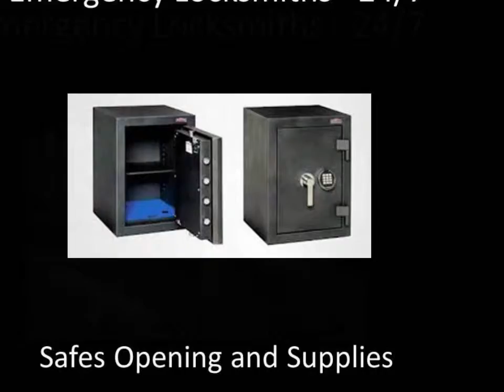Emergency Locksmiths 999-888-777 Urgent Cheap Economic 24 hours Open repair doors safes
Emergency locksmiths. Urgent locksmiths. Cheap locksmiths. Economic locksmiths. Car locksmiths. Auto locksmiths. Vehicle locksmiths. 24 hours locksmiths. 24 hour urgent locksmiths. Professional locksmiths. Fast locksmiths. Open, lock and repair doors, automatic doors, windows, safes, metal clasps, installations at home, office or business. Opening, Servicing, Changing, Replacing. Emergency openings. Lock Changes. Key Changes. Key Cutting. Armored Door Loops and Supply. Lockouts. Supply, repair and fitting of Locks. Garage Doors Automation. We supply and fit all types of locks. Lock supply. Undamaged opening. Licensed and insured. Free displacement. Low rates. 24 Hour Emergency Locksmith. Retail Locksmith Shop. Locks. Auto Locksmith Service. Master Key Systems. Door Fitting. Home Security. Security Grilles and Bars. Burglary Repairs. CCTV and Alarms. Supply of Safes. Car opening. Lock Fitting. Replacing Locks. Repairing Locks. Changing Locks. Car door and lock opening. Car Key Cutting. Transponder keys. Master 24/7 Locksmiths. Key cuts to pattern. Lock opening and changing. Lock repairs. Supply and fitting Locks. UPVC Locks. Window Locks. Supply and fitting Locks. Gates Opening. Roller Shutters. Garage Window or Door Openning. CCTV systems. Fire alarm systems. Commercial Access Control Systems. Biometric Entry Systems. Preiswerter ökonomischer dringender Notschlosser. Serrurier urgent urgence économique pas cher Serrurier. Urgente economico Chiavaiolo di emergenza Chiavaiolo.
Emergency Locksmiths Tarragona. Emergency Locksmiths Reus. Emergency Locksmiths Tortosa. Emergency Locksmiths El Vendrell. Emergency Locksmiths Cambrils. Emergency Locksmiths Valls. Emergency Locksmiths Salou. Emergency Locksmiths Calafell. Emergency Locksmiths Amposta. Emergency Locksmiths Vila-seca. Emergency Locksmiths Torredembarra. Emergency Locksmiths Sant Carles de la Ràpita. Emergency Locksmiths Cunit. Emergency Locksmiths Deltebre. Emergency Locksmiths Mont-roig del Camp. Emergency Locksmiths Alcanar. Emergency Locksmiths Roquetes. Emergency Locksmiths L'Ametlla de Mar. Emergency Locksmiths Montblanc. Emergency Locksmiths Ulldecona. Emergency Locksmiths Constantí. Emergency Locksmiths Riudoms. Emergency Locksmiths La Sénia. Emergency Locksmiths Roda de Barà. Emergency Locksmiths Vandellòs i l'Hospitalet de l'Infant. Emergency Locksmiths L'Arboç. Emergency Locksmiths Móra d'Ebre. Emergency Locksmiths La Selva del Camp. Emergency Locksmiths La Canonja. Emergency Locksmiths Alcover. Emergency Locksmiths Altafulla. Emergency Locksmiths Flix. Emergency Locksmiths L'Aldea. Emergency Locksmiths L'Espluga de Francolí. Emergency Locksmiths Santa Bàrbara. Tarragona. Reus. Tortosa. El Vendrell. Cambrils. Valls. Salou. Calafell. Amposta. Vila-seca. Torredembarra. Sant Carles de la Ràpita. Cunit. Deltebre. Mont-roig del Camp. Alcanar. Roquetes. L'Ametlla de Mar. Montblanc. Ulldecona. Constantí. Riudoms. La Sénia. Roda de Barà. Vandellòs i l'Hospitalet de l'Infant. L'Arboç. Móra d'Ebre. La Selva del Camp. La Canonja. Alcover. Altafulla. Flix. L'Aldea. L'Espluga de Francolí. Santa Bàrbara. El Catllar. Els Pallaresos. Camarles. Sant Jaume d'Enveja. Móra la Nova. Santa Coloma de Queralt. Gandesa. Santa Oliva. Creixell. El Perelló. El Morell. Falset. Banyeres del Penedès. La Bisbal del Penedès. L'Ampolla. La Pobla de Montornès. Castellvell del Camp. Albinyana. Sant Jaume dels Domenys. Batea. Llorenç del Penedès. El Pla de Santa Maria. Les Borges del Camp. Montbrió del Camp. Bellvei. Tivissa. La Pobla de Mafumet. Alforja. Sarral. Vilallonga del Camp. Ascó. Vinyols i els Arcs. Vallmoll. La Riera de Gaià. La Secuita. El Montmell. Riba-roja d'Ebre. Xerta. Almoster. Horta de Sant Joan. Benissanet. Riudecols. La Fatarella. Corbera d'Ebre. El Pinell de Brai. Vila-rodona. Masdenverge. Ginestar. Vimbodí i Poblet. Cabra del Camp. Cornudella de Montsant. Botarell. Perafort. Riudecanyes. Aldover. Rasquera. Tivenys. Puigpelat. Aiguamúrcia. L'Aleixar. La Galera. Godall. Benifallet. Miravet. Vilabella. Pratdip. Vilalba dels Arcs. Bot. La Riba. Solivella. La Torre de l'Espanyol. Bràfim. Mas de Barberans. Marçà. Prades. Vilaplana. Paüls. El Pont d'Armentera. Bonastre. Garcia. Maspujols. Querol. El Masroig. Barberà de la Conca. Rodonyà. Masllorenç. Vilanova d'Escornalbou. Arnes. Ulldemolins. Pira. Vinebre. Porrera. Vilaverd. La Nou de Gaià. Freginals. Salomó. La Palma d'Ebre. Blancafort. Nulles. Capçanes. La Pobla de Massaluca. Alfara de Carles. Vespella de Gaià. L'Albiol. Alió. El Rourell. Poboleda. Cabacés. Bellmunt del Priorat. Els Guiamets. Figuerola del Camp. Montferri. Caseres. El Molar. La Masó.